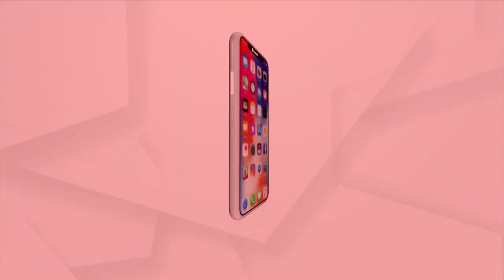ଜାଣିଛନ୍ତି, ସନ୍ନିଙ୍କ ଓଠ ଖଣ୍ଡିଆ ହେଇଯାଇଛି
ଲାଗିଛି ସତେ ଯେମିତି କେହି ତାଙ୍କୁ କାମୁଡି ଦେଇଛି
ଏ କଥା ବୁଝିବା ପାଇଁ ଆମେ ତାଙ୍କ ଇନଷ୍ଟାଗ୍ରାମ ଆଇଡିକୁ ଫଲୋ କଲୁ । ଦେଖିଲୁ ସନ୍ନି ଘୋଡିପୋଡି ହୋଇ ଖଟ ଉପରେ ଶୋଇଛନ୍ତି । ଯଦି ଜାଣିପରୁ ନାହାନ୍ତି ତା ହେଲେ ତାଙ୍କ ମୁହଁରୁ ଶୁଣି ନିଅନ୍ତୁ ।